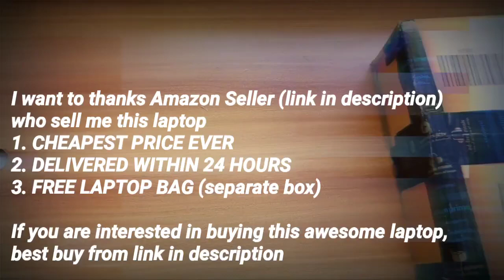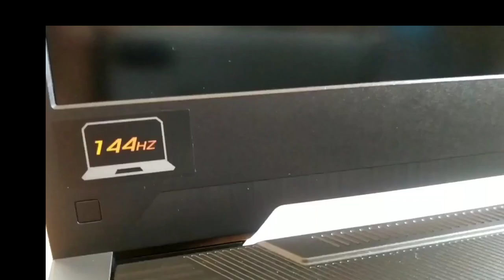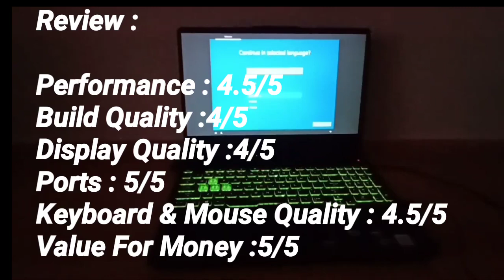ASUS TUF Dash F15 i5-11300H RTX 3050 Ti Unboxing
ASUS TUF Dash F15 (2021), 15.6" (39.62 cms) FHD 144Hz, Intel Core i5-11300H 11th Gen, RTX 3050 Ti 4GB Graphics, Gaming Laptop (8GB/512GB SSD/Office 2019/Windows 10/Eclipse Gray/2 kg), FX516PE-HN090TS

🎊🔥BEST BUY LINK ON AMAZON  (from where I bought this laptop)  👇👇

Features & details
Processor: 11th Gen Intel Core i5-11300H, 4 cores, 8 Threads, 8MB Cache, 3.1 GHz Base Speed, Up to 4.4GHz Turbo Boost Speed
Access to over 100 high-quality PC games on Windows 10
One-month subscription to Xbox Game Pass that’s included with the purchase of your device
Graphics: Dedicated NVIDIA GeForce RTX 3050 Ti GDDR6 4GB VRAM, With ROG Boost Up to 1585MHz at 60W TGP + 15W
Memory & Storage: 8GB onboard DDR4 3200MHz RAM, Upgradeable Up to 24GB Using 1x SO-DIMM | Storage: 512GB SSD M.2 NVMe PCIe 3.0 with Additional M.2 Slot
Display: 15.6-inch, FHD (1920 x 1080) 16:9, IPS-level, Refresh Rate: 144Hz, Anti-Glare display, sRGB: 62.5%, Adobe: 47.34%, with Adaptive-Sync
Software Included: Pre-Install MS Office Home and Student 2019 with lifetime validity, McAfee With 1 year validity | Operating System: Pre-loaded Windows 10 Home with lifetime validity
Cooling: 4 Fan outlets | 83-Blade Fans | Self-Cleaning Cooling | 5 Heatpipes CPU/GPU/VRM/VRAM
I/O Port: 1x RJ45 LAN port | 1x USB 4 Type C Thunderbolt 4 with Power Delivery and Display Port 1.4 Support | 3x USB 3.2 Gen 1 Type-A| 1x 3.5mm Combo Audio Jack | 1x HDMI 2.0b
Other: Backlit Keyboard | 1.7mm Key Travel | Wi-Fi 6(802.11ax)+Bluetooth 5.1 (Dual band) 2*2 | 2x 2W speaker | Built-in array microphone | No Webcam | MIL-STD-810H standard Durability

asus tuf dash f15 rtx 3050 ti
asus tuf dash f15 rtx 3050 ti review

,asus tuf dash f15 rtx 3050 ti unboxing

,asus tuf dash f15 rtx 3050 ti gaming

,asus tuf dash f15 rtx 3050 ti gaming test

,asus tuf dash f15 rtx 3050 ti gameplay

,asus tuf dash f15 rtx 3050 ti valorant